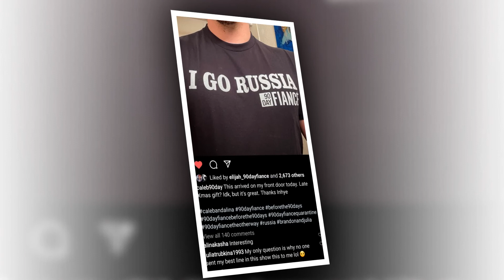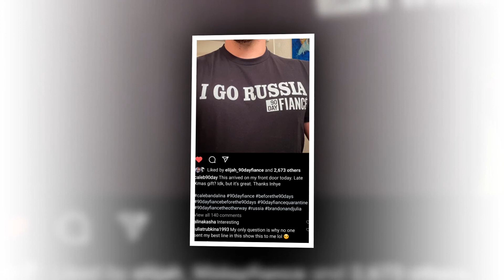Still 🍒 Together After 90 Day Fiance? 🎸 Caleb Greenwood and Alina Kasha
On the latest episode of 90 Day Fiance: Before The 90 the Days, secret was out. Alina Kasha feared that what she'd hidden from Caleb Greenwood could their undo romance. A lot has happened since this filmed, including Alina's racism scandal, and we know don't how this season ends. After all of the delays, secrets, and more ... are Alina Caleb and still together? Caleb Greenwood Alina and Kasha became online friends as teens, and then lost touch for many years. As adults, th"